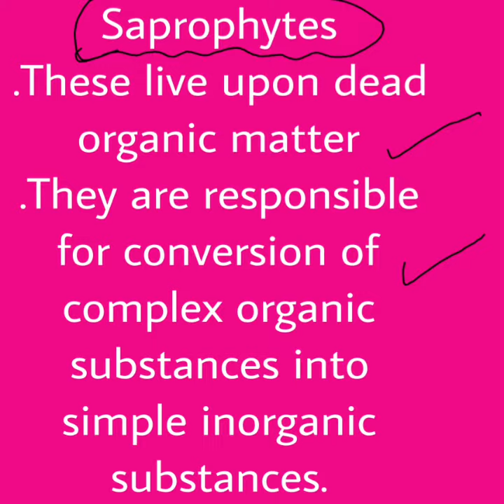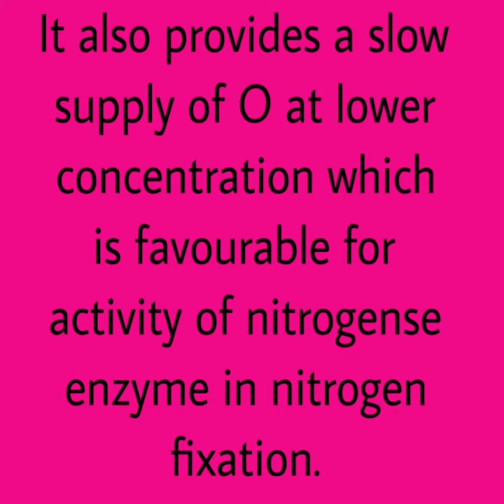of nutrition# photosynthesis